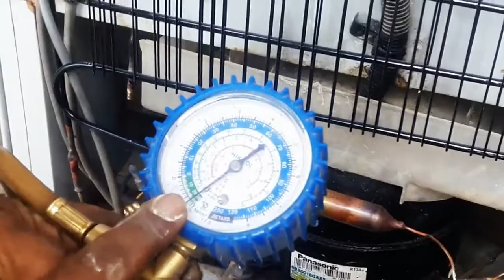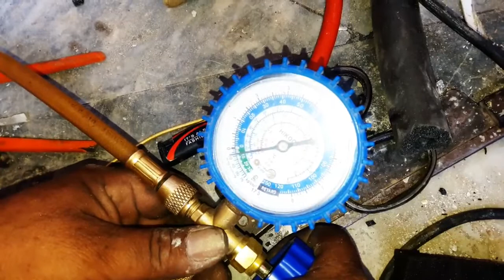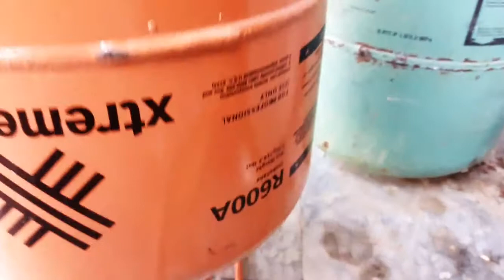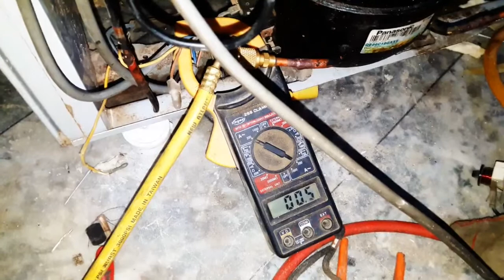How to the Install freezer in old refrigerator Part 3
How to the Install freezer in old refrigerator Part 3 This video is for education purpose